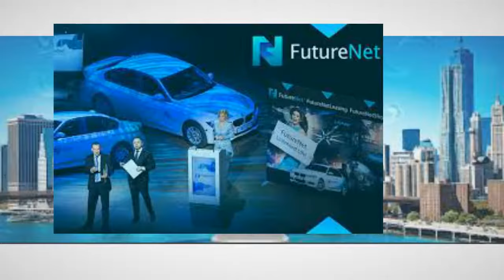FutureNet Theo Herbots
Het Social-Media-Platform dat "ANDERS" is dan "ANDERE"